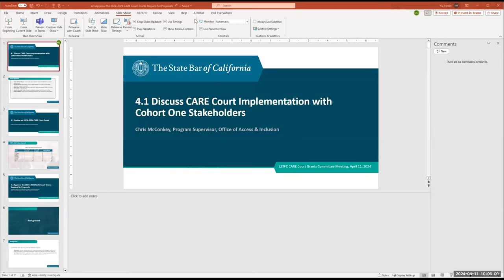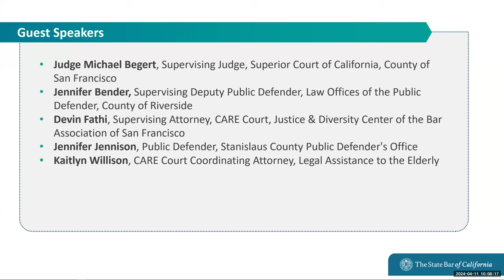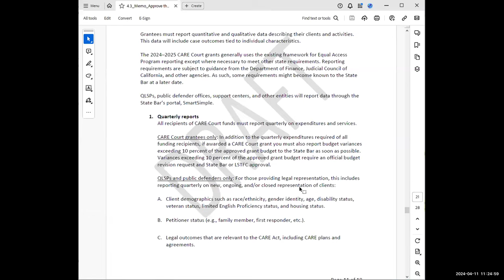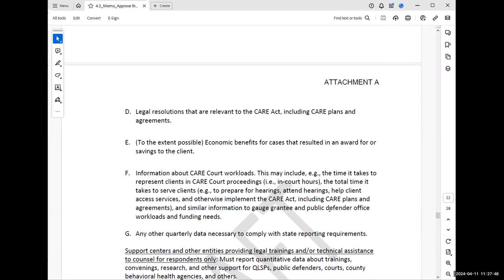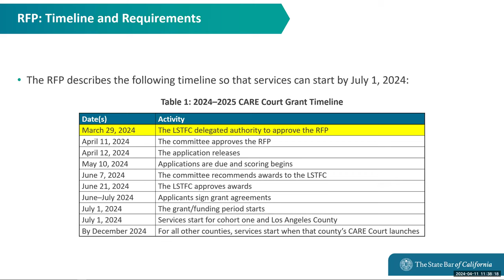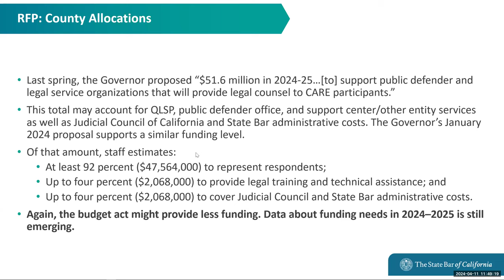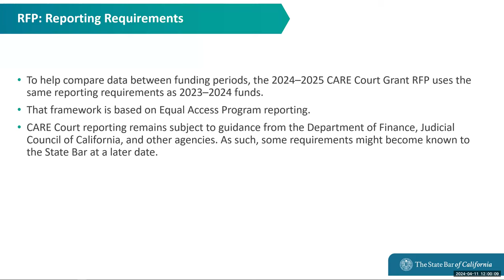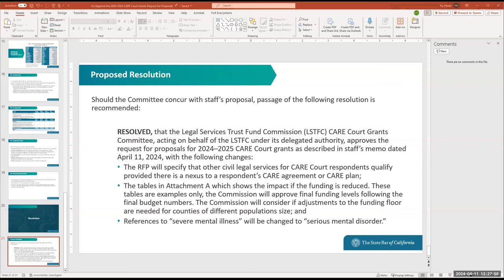Legal Services Trust Fund Commission CARE Court Grants Committee 4-11-2024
LEGAL SERVICES TRUST FUND COMMISSION CARE COURT GRANTS COMMITTEE
10:00 a.m. - 12:30 p.m.

Time Stamps
00:00:00 Call to Order
00:01:01 Call for Public Comment
00:01:14 Roll Call
00:02:49 Approval of Open Session Minutes: March 14, 2024
00:03:57 Discuss CARE Court implementation with the Superior Court of California for the Counties of Los Angeles and/or San Francisco; Justice & Diversity Center of the Bar Association of San Francisco; Law Offices of the Public Defender, County of Riverside; Legal Assistance to the Elderly; and Stanislaus County Public Defender's Office
02:25:55 Approve the 2024–2025 CARE Court Grants Request for Proposals